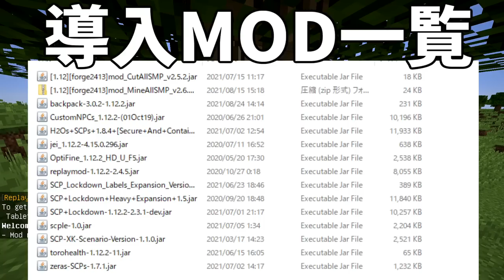【新シリーズ】『SCP』だらけの世界でサバイバル!!-SCPサバイバル #1【Minecraft】【マインクラフト】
超危険な異常存在であるSCPがいる世界で
サバイバルをします。

■オブジェクトクラス
Safe：現時点で確実な収容方法が確立されているか、故意に活性化しないかぎりは異常性を発現しないオブジェクト。(安全とは限らない)
Euclid：性質が十分に解明されていないか、知性や自律性を持ち本質的に挙動が予測不能なものが分類されるクラス
Keter：収容できないか、収容するのに複雑な手順が必要。

【通知🔔ボタンをONにしたら最新動画の通知が行くよ】

🔳『配信中にimo64の母親登場。こうたんが取った行動とは。【KUN 50人クラフト】』